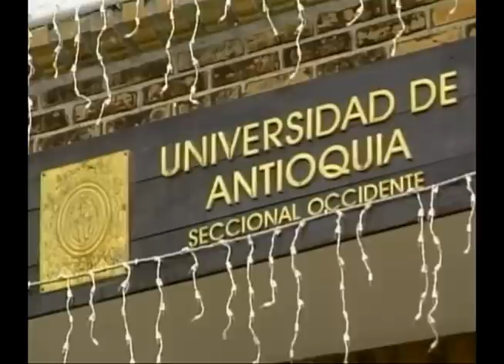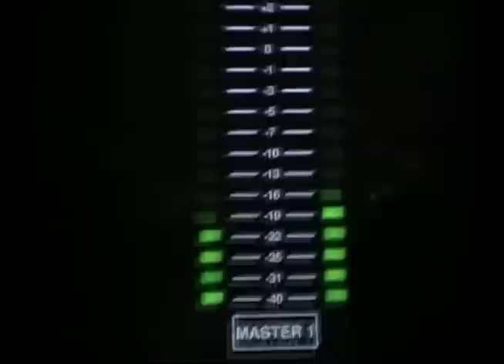U de A - Inauguración Emisora Cultural Santa Fé de Antioquia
Tema: Inauguración Emisora Cultural Santa Fé de Antioquia